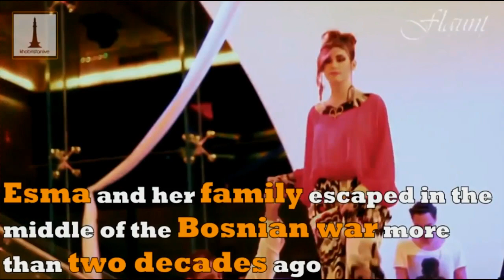Miss World 2017 - Top 20 Pre Arrival Predictions